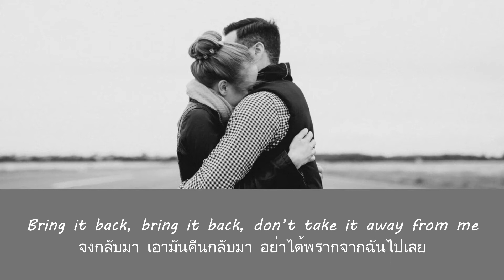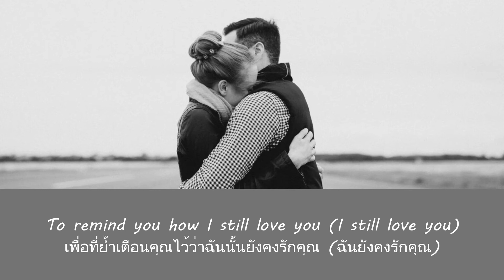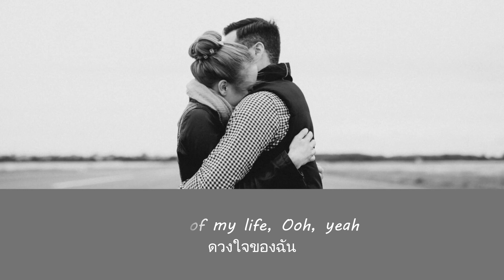แปลเพลง ​​​​Love of My Life - Queen (Thaisub ความหมาย ซับไทย)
สามารถรับชม Thaisub เนื้อเพลง ​​​​Love of My Life - Queen และ คำแปล ในรูปแบบ Web Page ได้ที่

แปลเพลง​​​​LoveofMyLifeQueen
#​​​​LoveofMyLifeQueenแปล
#​​​​LoveofMyLifeQueenThaisub
#​​​​LoveofMyLifeQueenความหมาย